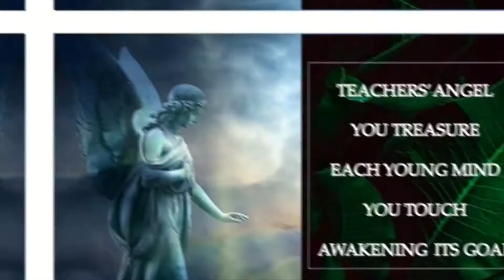Teachers Day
Voice of Shofar#God will make a way Christian Song